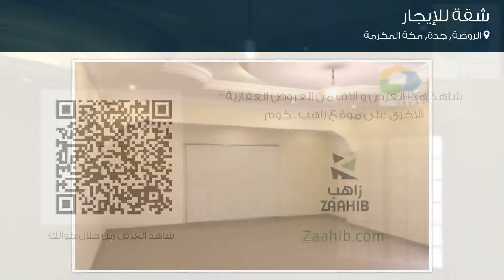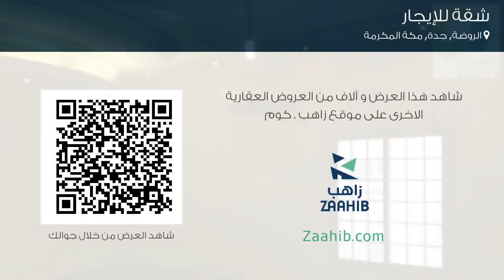شقة للإيجار في شارع سعود الفيصل, حي الروضة, مدينة جدة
تفاصيل العرض:-

رقم: 4195521

ميزات:-

2 الغرف, 1 عدد دورات المياه, 1 سعة مرآب السيارات, مطبخ مجهز, حارس أمن